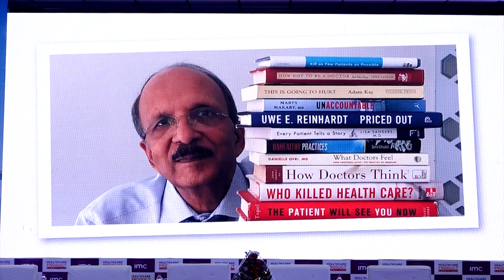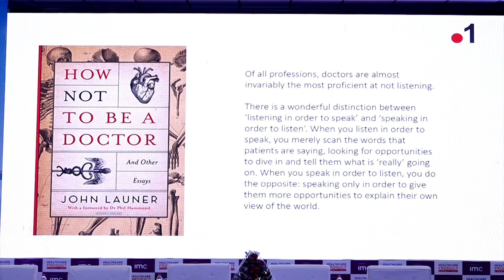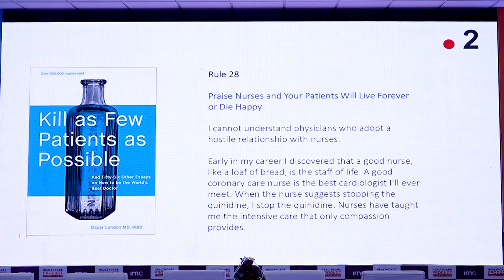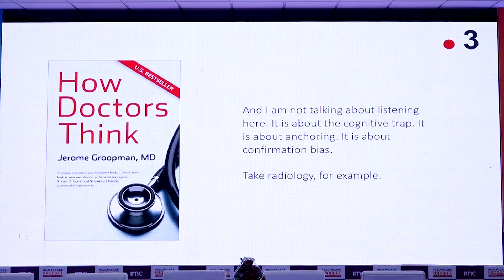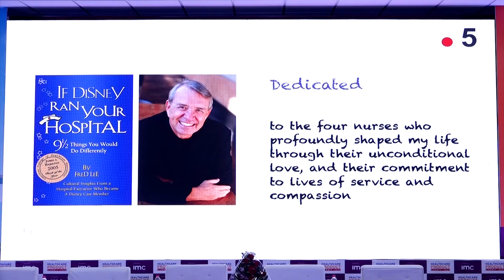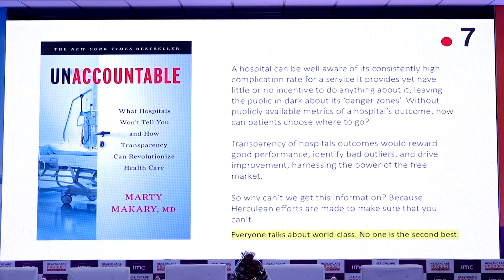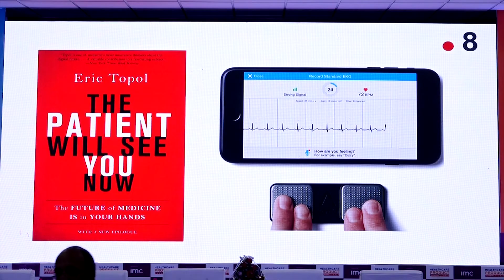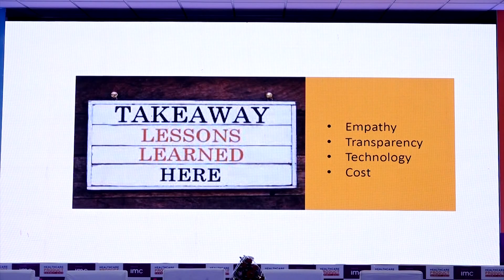Mr. Ratan Jalan, Founder, Principal Consultant at Medium Healthcare Consulting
Mr.Ratan Jalan presented on the one of a kind topic "How NOT to be a Doctor".